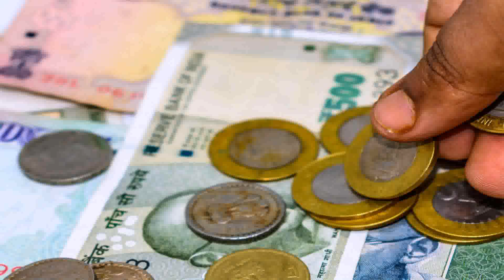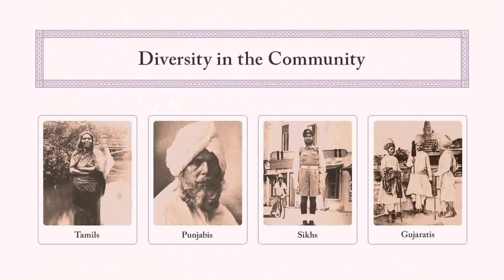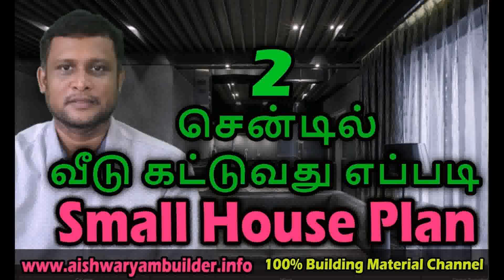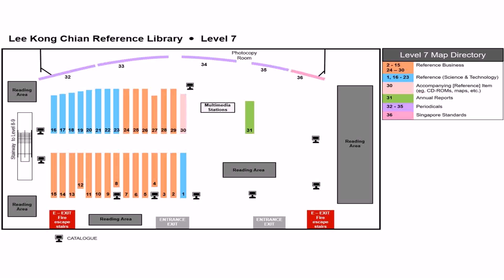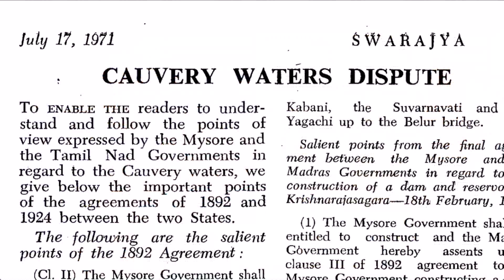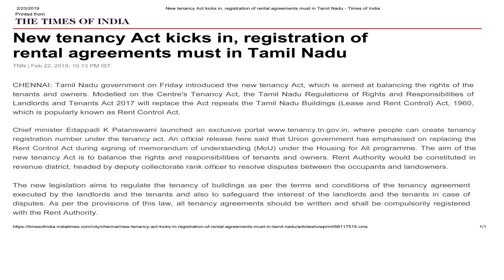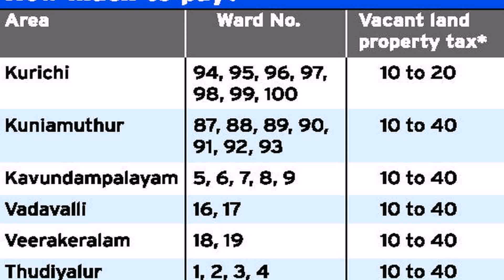2 Cent House Plan Tamil